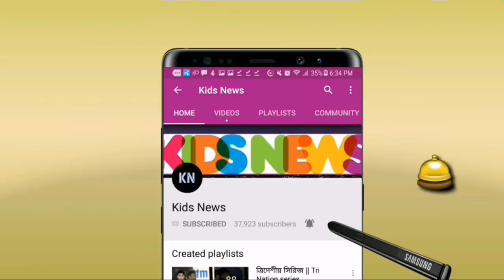লাহরের মাঠে চরম অপ্রত্যাশিত ঘটনা!! যে কারণে শেষ ম্যাচ না খেলেই দেশে ফিরছে বাংলাদেশ || ban vs pak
বিস্তারিত জানুন।